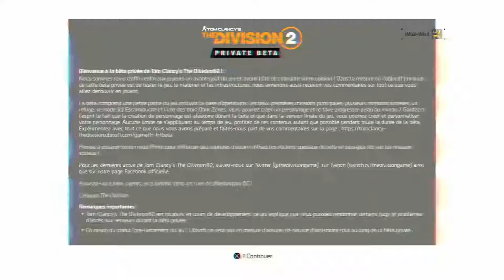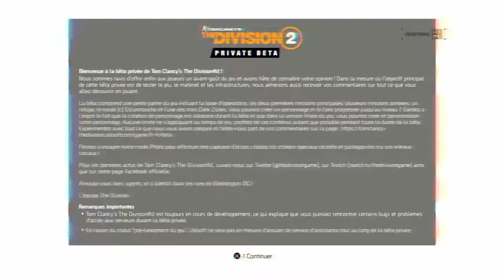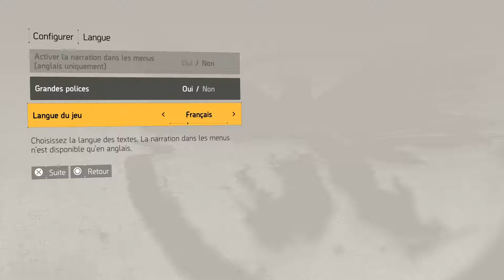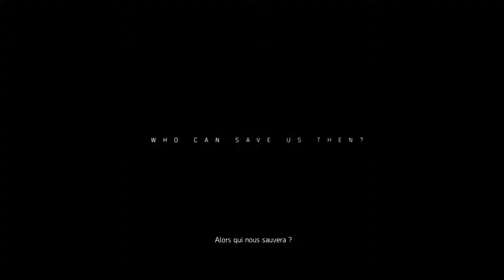The Division 2 Bêta Découverte épisode 1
Bêta privée de the division 2, je decouvre.